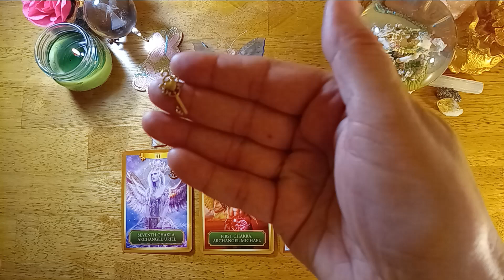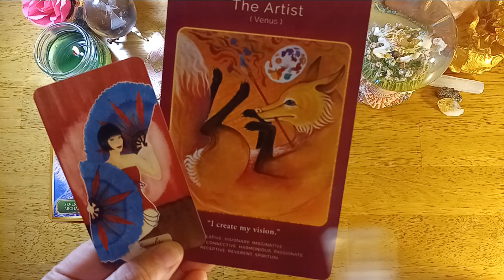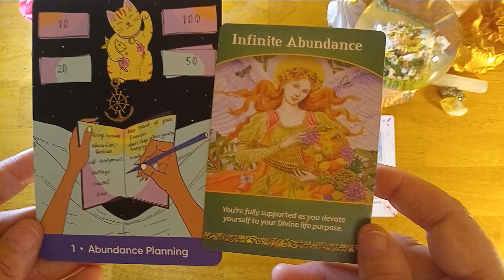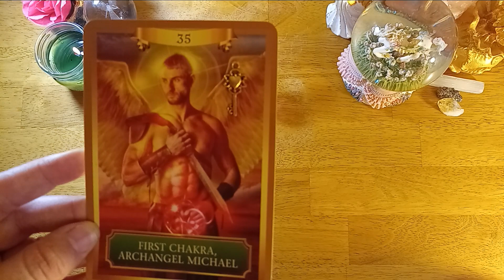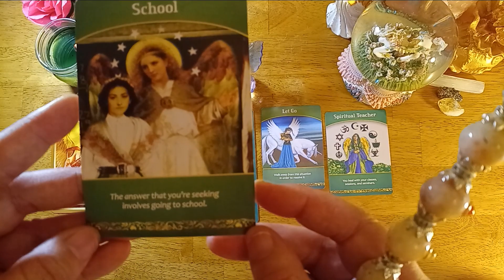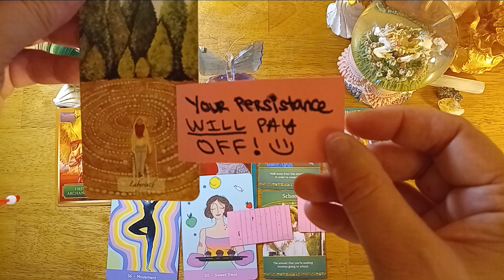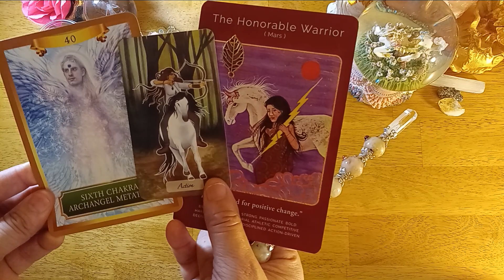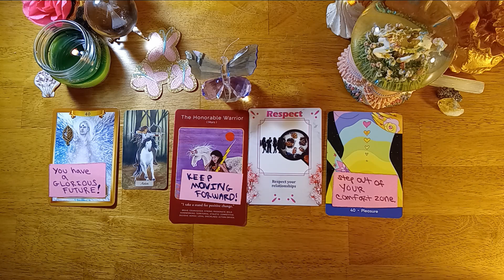Angel Messages For You!😇💖💌🕊🙏🔮💰💫🍾 Pick A Card Reading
🦋Pick A Card Reading🦋 Timeless - Angel Messages For You!!!😇💖💌🕊🙏💰🍾

Time Stamps:
💫Pile 1: 02:44
💫Pile 2: 13:47
💫Pile 3: 24:38

(For Pile 1) - 🤗💕🌬 Breathing Exercises To Relax or Fall Asleep Fast 4*7*8 Mindfulness Breathing" posted by Take A Deep Breath

Decks Used (Oracle Only Reading):
- Energy Oracle Cards
-The Awakened Soul
-Your Sacred Wealth Code Oracle Cards
-Soul Connections When Two Hearts Meet Love Oracle Cards

Sending all my love and light to all my beautiful Butterfly Babies🙏🦋💕💫

You are warmly welcomed to the Butterfly Babies Family and I pray that you will be truly blessed by this channel.🤗💖🕊

(Personal readings are not available right now.)🤍

@Butterfly Babies Oracle Tarot